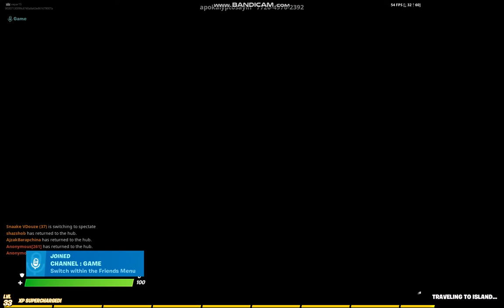borba u kocki!!!|Fortnite